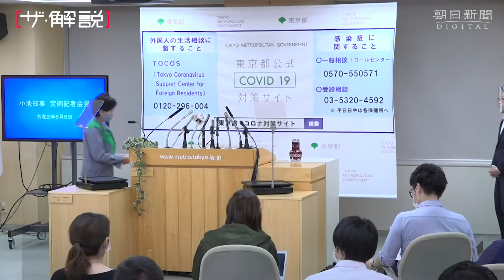コロナ対策で簡素化される東京オリンピック、大会の形は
新型コロナウイルスの感染拡大で、２０２１年夏に延期となった東京オリンピック。大会組織委員会や国際オリンピック委員会（ＩＯＣ）は「効率化、合理化を進め、簡素な大会とする」との大会原則を定めました。延期にともなう費用の膨らみを最小限に抑える狙いのほか、コロナ対策が最重要課題に。「選手や観客、ボランティアらに安全・安心な環境を提供することを最優先課題とする」と宣言しました。大会の具体的な形は２０２０年９月以降に決められますが、観客数、聖火リレー、実施競技などをどうするのか、考えてみました。